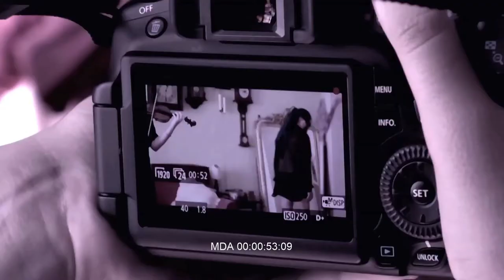La Palma Rueda en 3 minutos _ Festivalito La Palma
Cada año, directores, actores y técnicos se enfrentan al reto de idear, rodar, editar y presentar un cortometraje durante la semana del Festivalito La Palma - Festival de las Estrellas.
La Palma Rueda - Concurso de Cine Xtremo